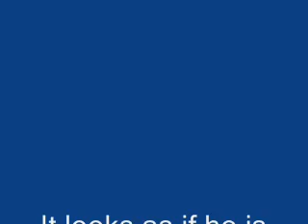Toad From Super Mario Bros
Ever take a good look at toad from Super Mario Bros?